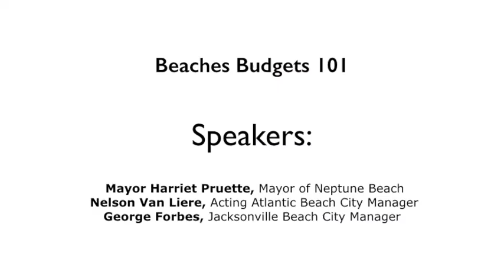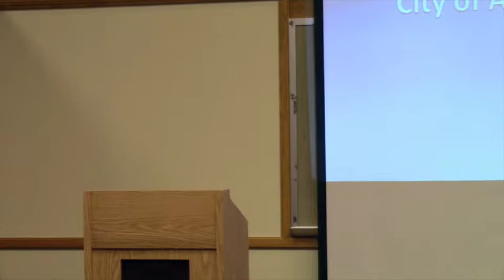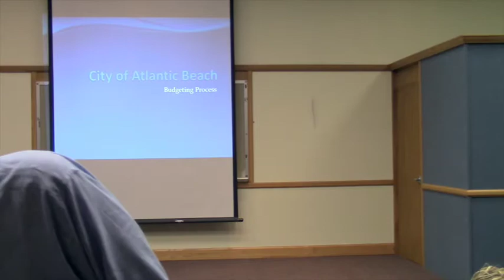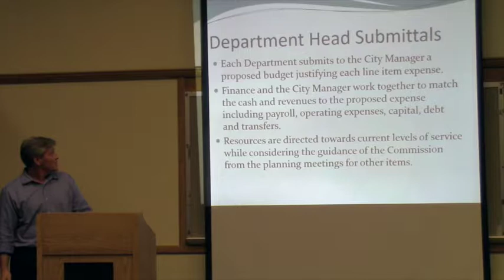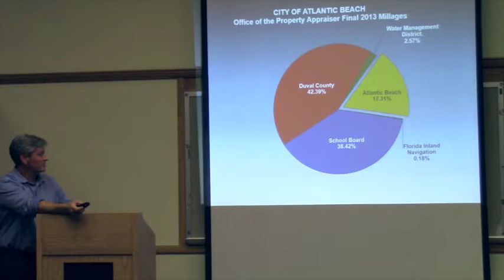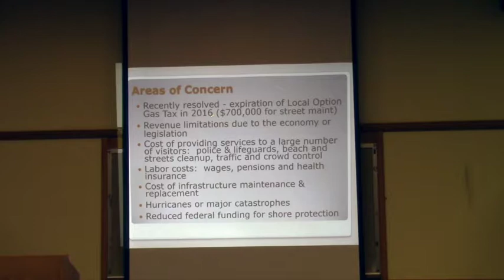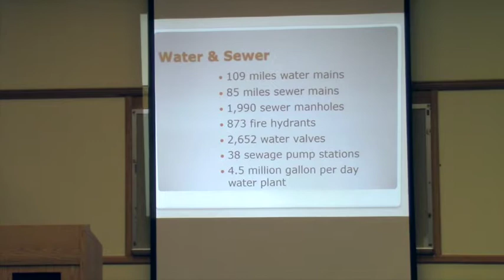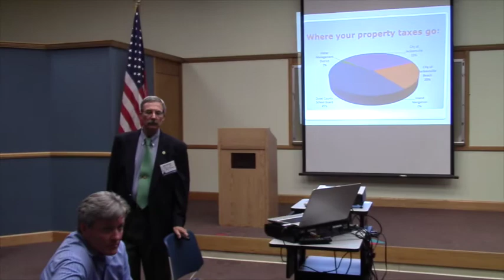July 2014 Beaches Budgets Meeting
Beaches Budgets 101

Guest speakers are:  acting Atlantic Beach City Manager Nelson Van Liere, Jacksonville Beach City Manager George Forbes and Neptune Beach Mayor Harriet Pruette.

The guest speakers educate citizens on the budget process for their cities including a high level overview of each city's budget, important points and areas of concern for each city's budget and the plan for the budget approval process for each city.

The beaches cities will be finalizing and approving their 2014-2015 budgets by the end of September, so we hope this presentation will help citizens understand their city's budget in order to provide their elected officials with valuable input on the proposed budget prior to approval.